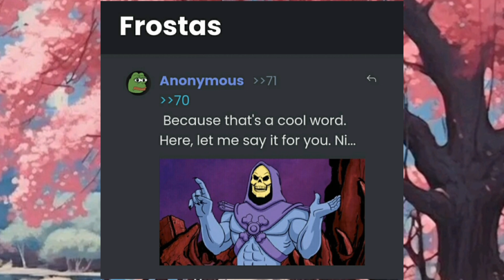Why i can not say the N word?